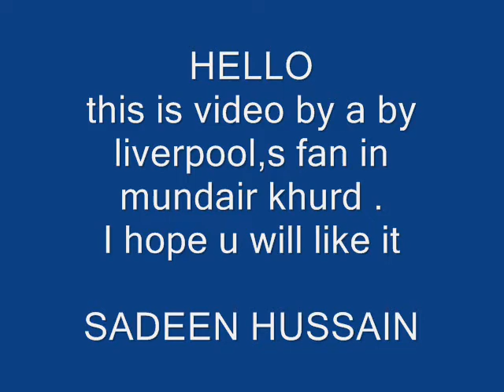LIVERPOOL LEGENG by SADEEN.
This is for IRFAN,BASIT and USAMA . They are theme player of MODEL TOWN FC ugoki sialkot . and for SUNNY BUTT who is a special younger striker of our team .  from     SADEEN HUSSAIN